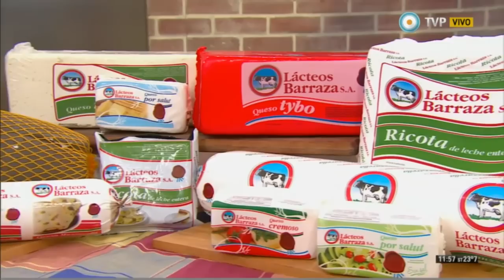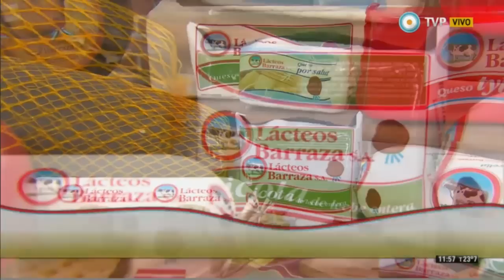Pamplona de pollo